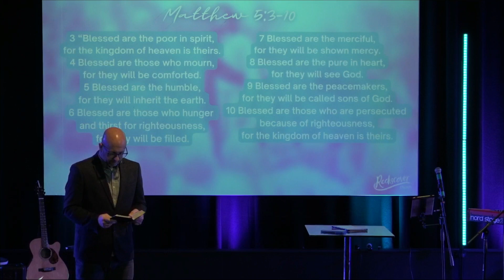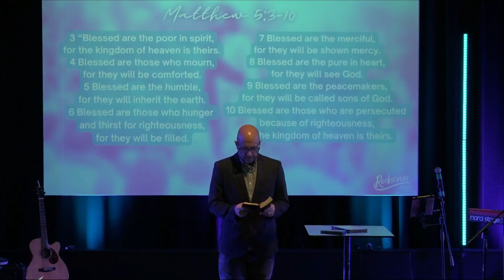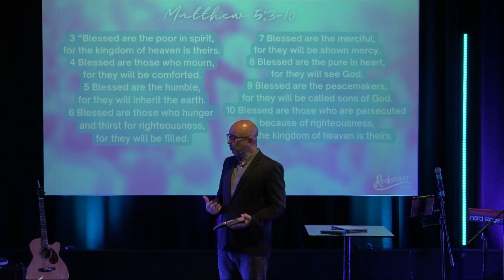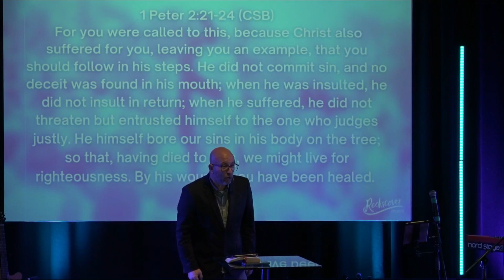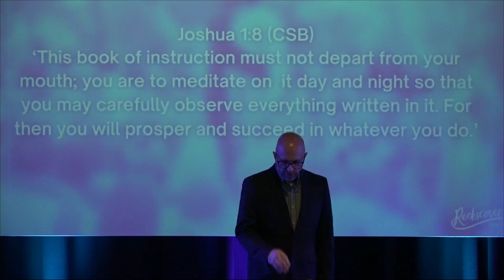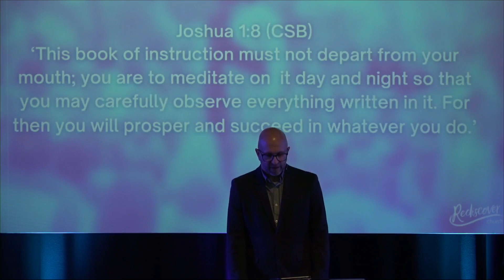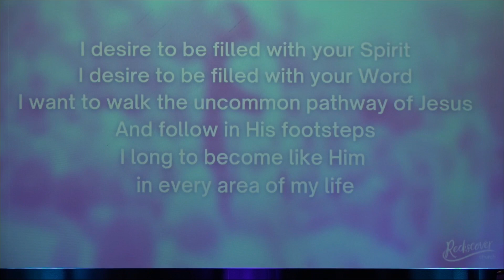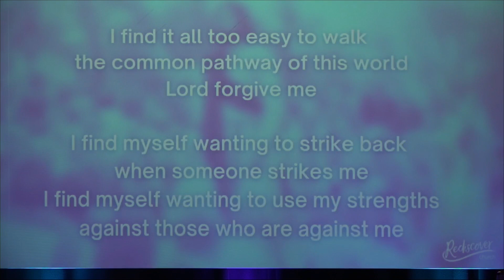Blessed are the Humble | Revolution of the Heart | Mark Pugh | 5th February 2023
Pastor Mark speaks on the passage; “Blessed are the humble (meek), for they will inherit the earth".

We are a vibrant & diverse church with a heart to Reveal the Glory of God to the South West and Beyond.

Join us In Person & LIVE Online every Sunday 9:30am and 11:30am.

In Person - Northernhay Street, Exeter, EX4 3ER